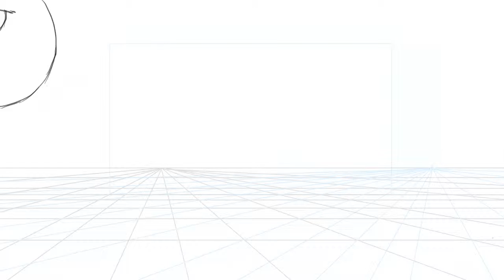Ani jam Worming Unicorn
I got a 96 on the assignment